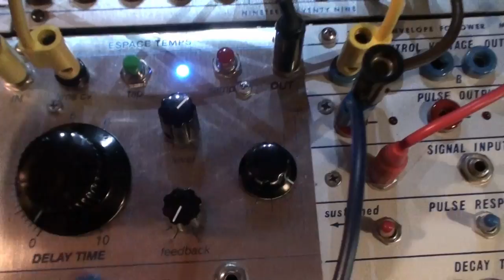06 09 22 Delay fun - 01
As you can notice, these videos are no demos or anything serious. I can't play more than a few minutes a day, so I don't start to patch. I simply go back to modules I didn't use much fro instance or I do try from time to time different things. I record the sessions and I share.
In these "06 09 22 Delay fun" series I'm playing with (abusing?) the CV input I added to my delay module (an adapted Boss DD-5 pedal), to see how far it can go, falling quickly into noise or harsh sounds. I send here an envelope to the CV IN.
I never made a proper panel and never used it much, but for very short sessions and to make something different it's perfect.